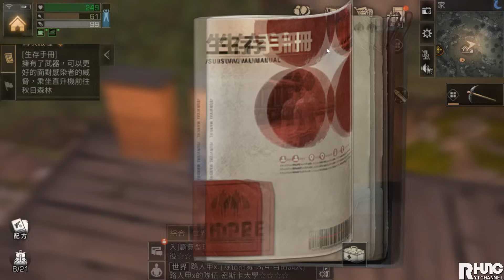【RHung】秋日森林農夫 來做步槍啦!|明日之後EP2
乾爹催片有效

每個月NT 75元 就可以支持RH

在直播聊天室獲得專屬頭像以及表情符號!!

👉如果你想斗內可以來這!!